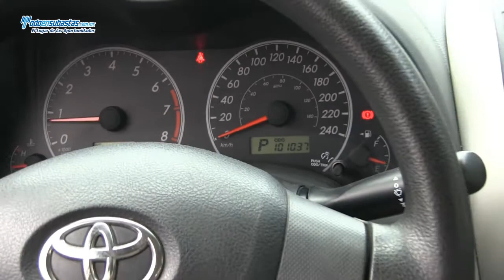Toyota Corolla LE Automático A/A / 2011